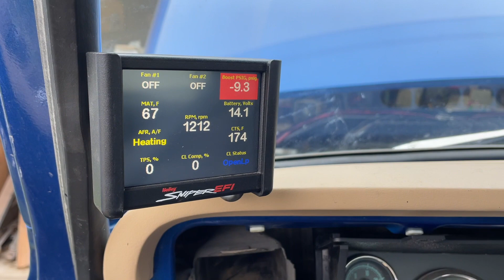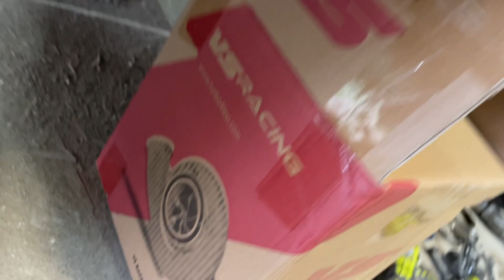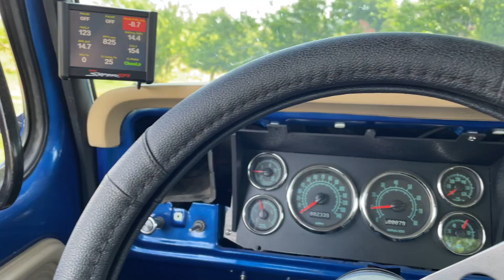My 300 Straight Six Gets a 72mm Turbo!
I wrecked the turbo on my 4.9L Ford.. and my transmission. Both get fixed in today's video. While the transmission was at the transmission shop, I replaced my broken 78mm turbo with a new VSR 72/65 billet turbo.